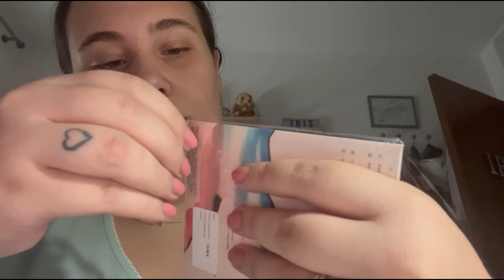Bloopers 2023 | Irenerodrigz_